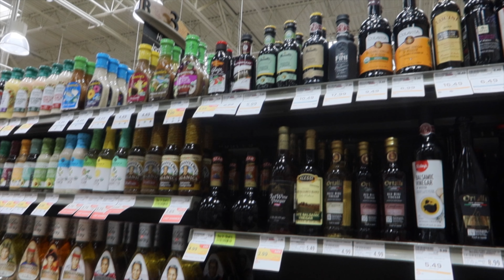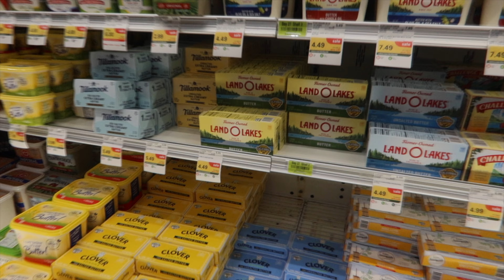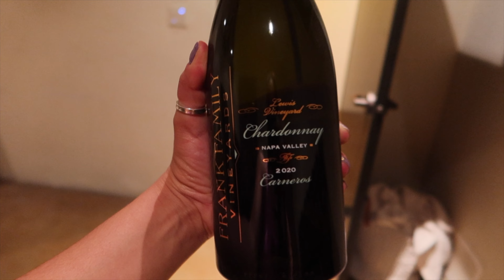EASTER WEEKEND 🐣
This video is a few days in the life. Our pups got new haircuts, cleaning the house and an Amazon haul.

Don't forget to tune in next Saturday for another new video!

Follow me on:
Instagram: @TwoDoodlePups - fur babies
Instagram: @BrookeDowdLifestyle - aesthetic photos